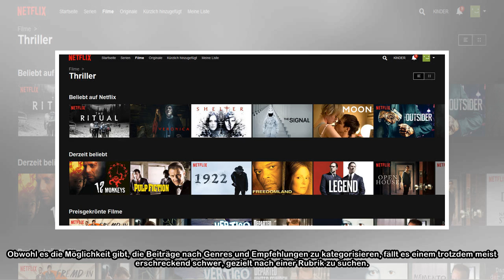Dieser geniale Netflix-Kniff lässt euch Filme ganz neu sortieren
Bei der endlosen Fülle der Online-Bibliothek von Netflix kann man den Überblick leicht mal verlieren. Wir verraten euch nun einen Trick, der das Sortieren erleichtern kann. Dass die Online-Bibliothek ...